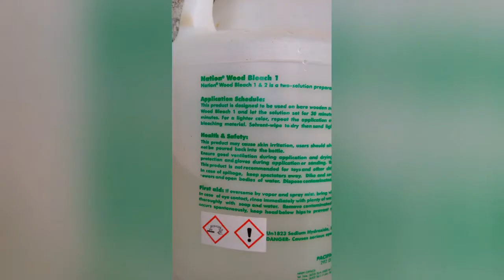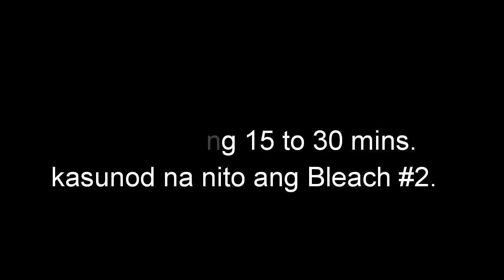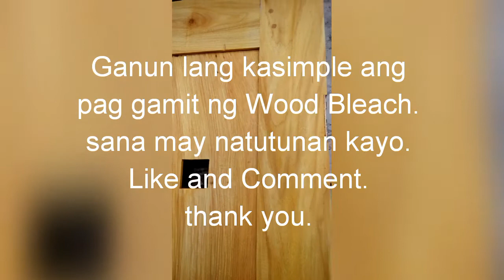Part 1. Using Nation Wood Bleach No. 1-2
Narito kung paano gamitin ang Wood Bleach #1 and #2
Step by step sa solid wood Nara.
Bago ito barnisan.

gagamitin lamang natin ang wood bleach kapag kailangan. o may kahoy na dapat paputiin. o masyadong maitim ang ating kahoy o may mga mantsa ito. karaniwan sa kulay ng nara ay pula at dilaw.
so kaya tayo gumamit nito dahil masyadong mapula ang isang bandeha o yung gitna ng ating pintuan.
kaya tayo gagamit para pumantay at mawala ang pagkapula.
dipende aa nais natin ang kulay na gusto natin. ayaw ng customer ang mapula. kaya tayo gumamit nito.

Sana maguatuhan nyo.

Materials

Sandpaper #80 3M.
Nation Wood Bleach #1 And #2

Tools

Walis Tambo.
Sanding Machine